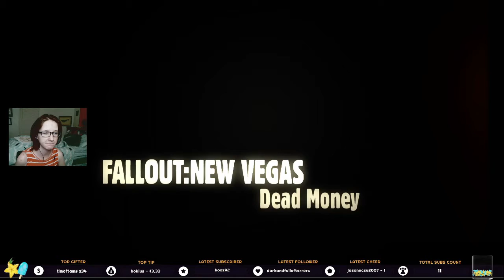GOD HOWARD! Jamie Plays Fallout:New Vegas, Dead Money DLC [Abridged, Part 1]